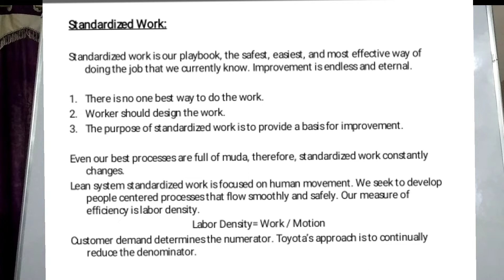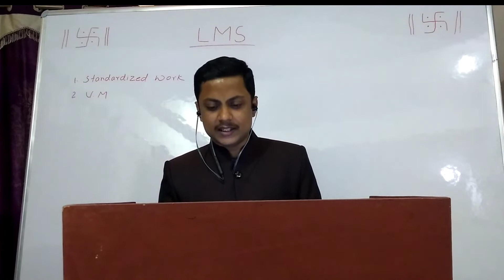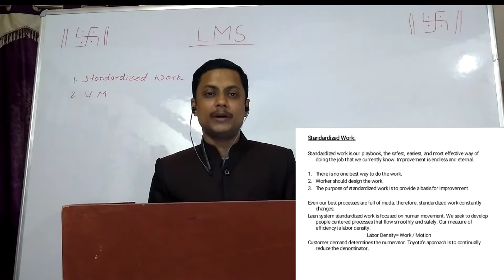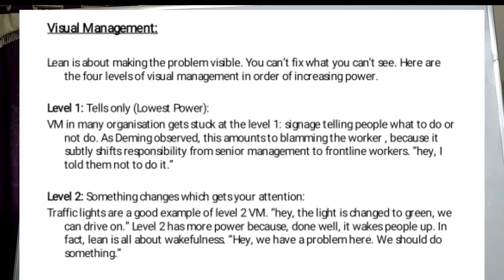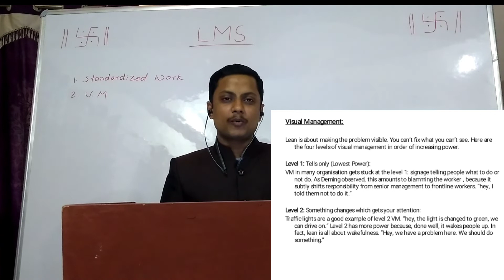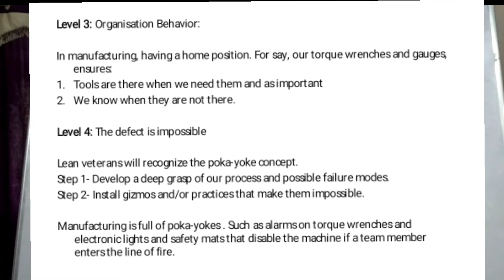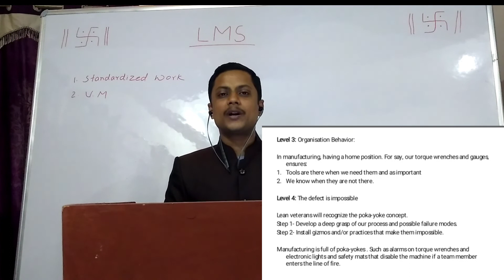Lean Manufacturing System (LMS) Lecture 4 INew Era ManufacturingI Standardized work and VM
This lecture describes standardized work and Visual Management under Lean Manufacturing System.